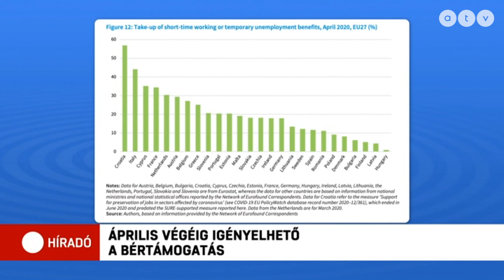Már csak a hónap végéig igényelhető az ágazati bértámogatás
Több bértámogatást kellett volna kapniuk a vírus miatt nehéz helyzetbe került szektorok munkavállalóinak - ezt a kormány támogatóinak többsége is így gondolja, derül ki az LMP legfrissebb kutatásából.